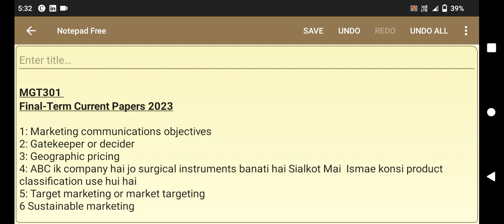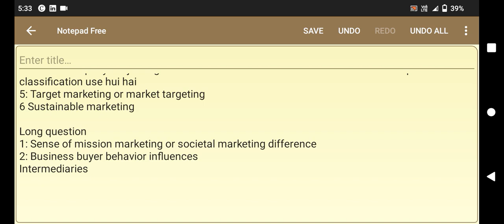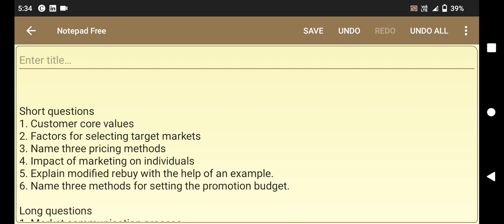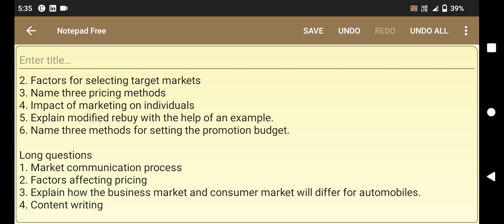MGT301 Final Term Current Paper2023 | MGT301 Current Paper 2023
MGT301 Final Term Current Paper 2023 | mgt301 Final Term 2023 | mgt301 Current Paper 2023 | mgt301